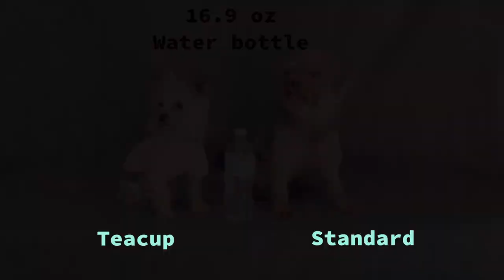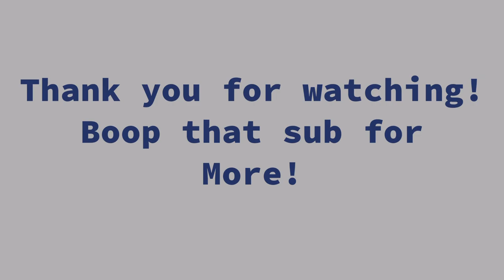How small is a teacup yorkie?? dog #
In this video I show you the size difference between my fully grown standard Yorkshire Terrier and my fully grown “Teacup” Yorkshire Terrier.

The yorkies are also both compared to everyday household objects to show the differences in their sizes.

Yorkies come in many different sizes. Typically yorkies under 4 pounds are considered “teacup” and yorkies over 4 pounds are considered standard.

Pinky is a 3 pound “teacup” yorkie and she is being compared to Benny (my chonker), a 9 pound standard Yorkie.